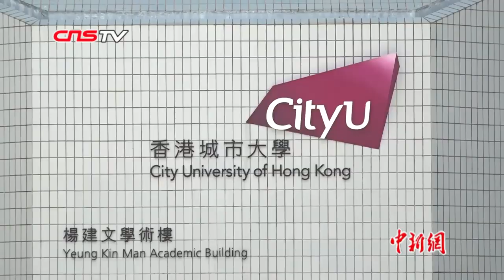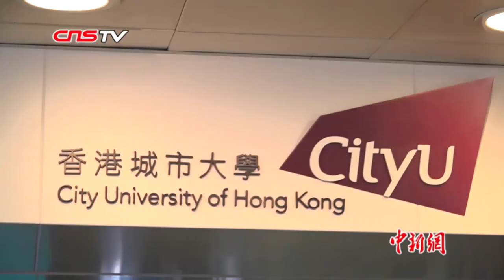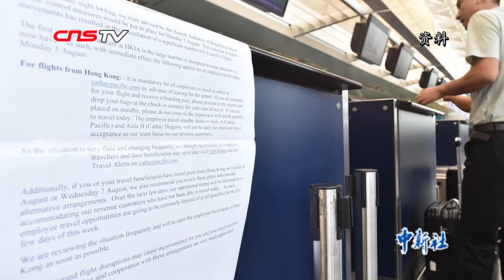香港“三罢”下市民的艰难“返工”路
8月5日，香港部分激进示威者发起“罢课、罢工、罢市”运动。他们在市民上班出行的高峰时段阻碍交通，致全港多条地铁线路暂停服务，路面交通受阻，地铁站和公交站内人满为患，市民上班出行受到严重影响。不少市民表示对该行为“绝不赞成”，称自己是“被迫罢工”，希望示威者“不要影响他人”。